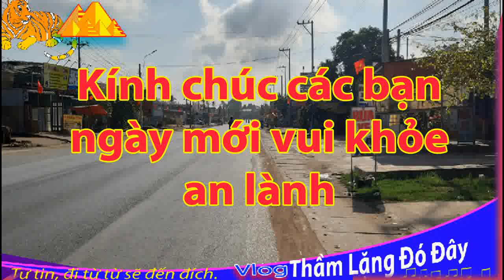@608. Đường Nguyễn Duy–Quận 8-SG Chạy Dọc Kênh Đôí Cảnh Đẹp. Cầu Sắt HIệp Ân Quá Nhỏ.